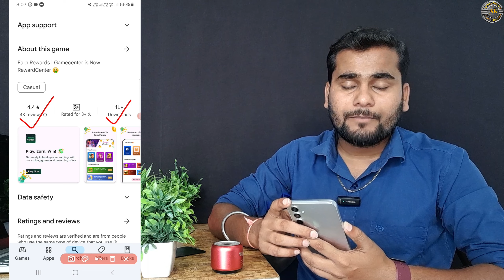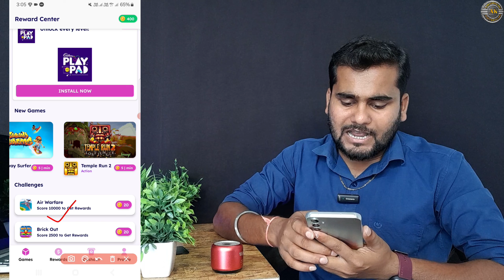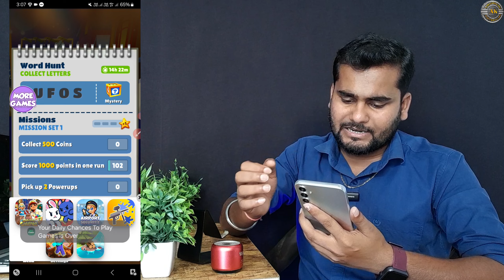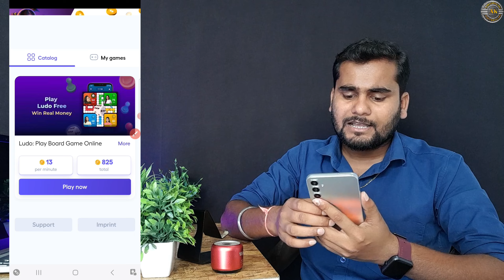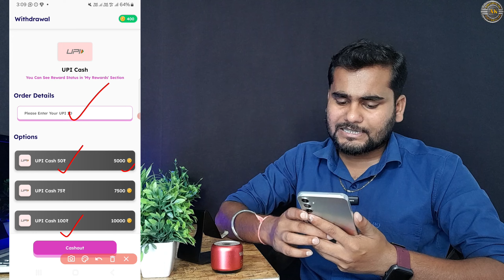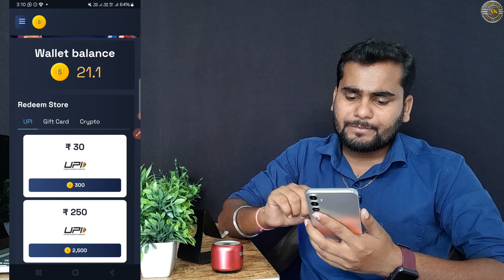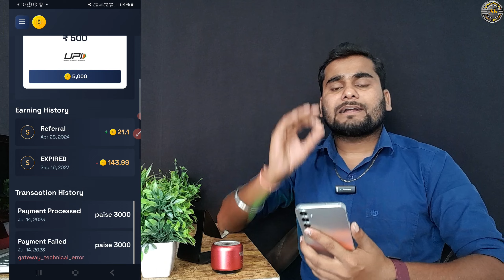Game Khel Kar Paise Kamae | Earning Game App without investment 2024 | Paise Kaise Kamaye App Se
App 1 :- Link in Telegram channel ✅

~Equipment Used :
~Main Tripod
~Second Tripod
~Third Tripod

Topics Covered in the video:
Game Khel Kar Paise Kamae
Earning Game App without investment 2024 Paise Kaise Kamaye App Se

Queries Solved:-
ply free online games to earn money